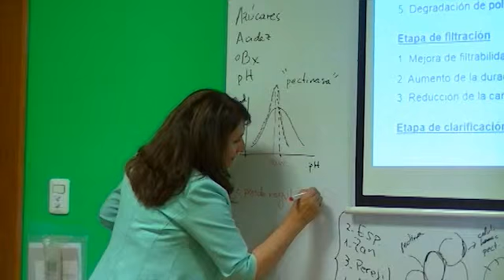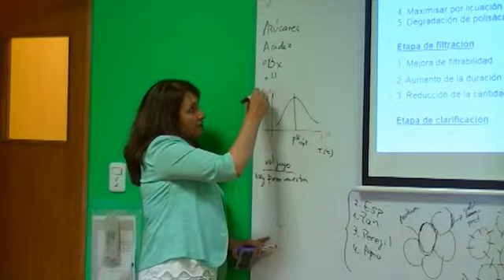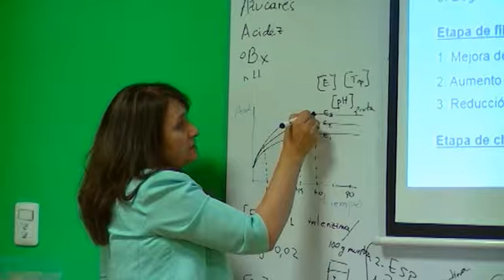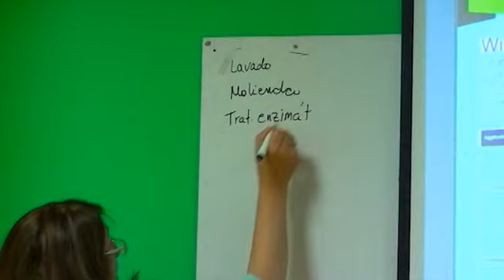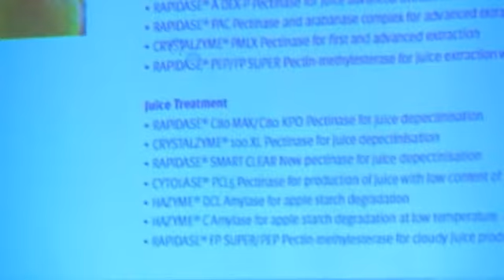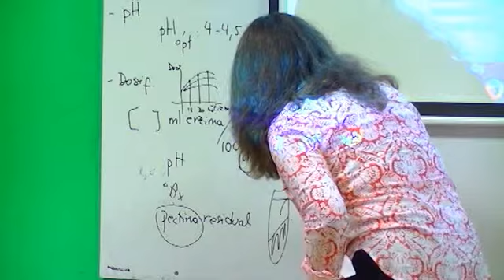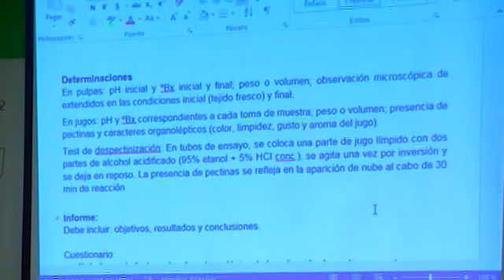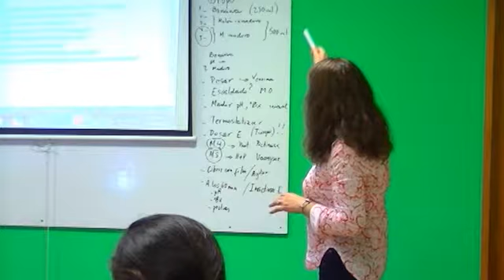Bebidas analcohólicas a partir del melón parte 4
Dra  Alicia Gallo